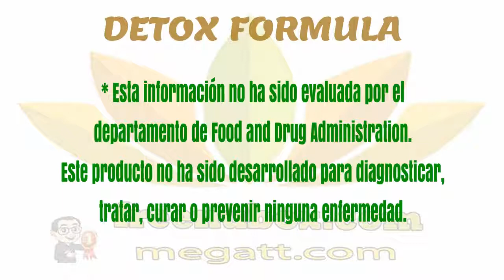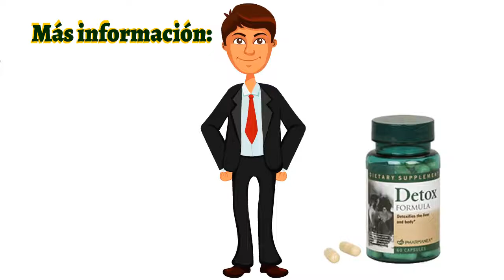👍Nu Health Beauty - Español - NU SKIN DETOX FORMULA🌻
NU SKIN NU SKIN DETOX FORMULA.

Detox Formula es una mezcla patentada de nutrientes
que ayuda a la función desintoxicante normal del hígado.